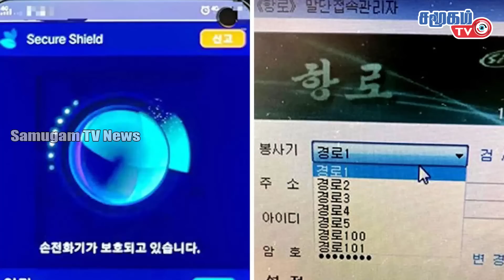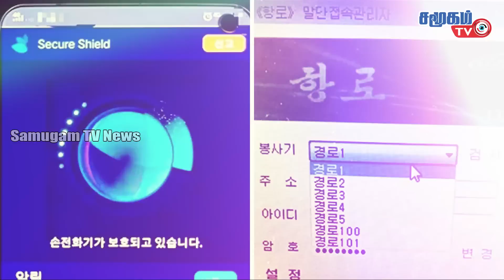உலகச் செய்திகள் - 21.09.2022 | Today World News in Tamil || Samugam TV News